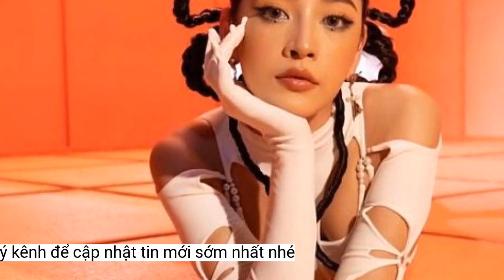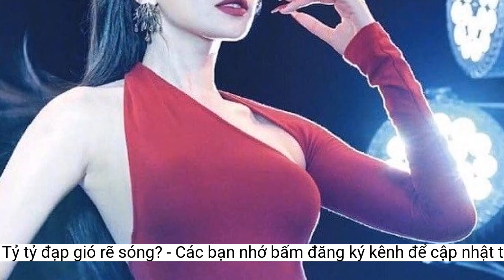Chi Pu liệu có thể tiến sâu khi tham gia Tỷ tỷ đạp gió rẽ sóng?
Tham gia chương trình Tỷ tỷ đạp gió rẽ sóng, Chi Pu nhanh chóng thu hút sự quan tâm của khán giả Trung Quốc và Việt Nam.Trước khi đến với Tỷ tỷ đạp gió rẽ sóng, Chi Pu tự học tiếng Trung Quốc nhưng chỉ dừng ở mức biết một số từ thông dụng để giao tiếp cơ bản.
Tỷ tỷ đạp gió rẽ sóng lên sóng lần đầu tiên vào năm 2020, chương trình đến nay đã trải qua 3 mùa phát sóng và là chương trình được khán giả đặc biệt yêu thích. Nhiều tên tuổi lớn của làng giải trí Hoa ngữ từng gây "sốt" khi tham gia chương trình này như "Thiên hậu" Na Anh, Ninh Tịnh, Đổng Khiết, Dương Thừa Lâm, Dung Tổ Nhi, Trương Bá Chi, Vương Tâm Lăng, Chung Hân Đồng, Thái Trác Nghiên, Jessica (SNSD)...
Được biết, trong chương trình, nữ ca sĩ có mặt trong nhóm có nhiều nghệ sĩ tên tuổi như: Giả Tịnh Văn, Thái Thiếu Phân, Cung Lâm Na... cùng thể hiện ca khúc chủ đề mang tên Hướng của gió.
Chương trình thu hút người xem không chỉ bởi những tiết mục trình diễn bất ngờ của các ngôi sao nữ mà còn ở sân khấu dàn dựng và thiết kế hoành tráng, âm nhạc cuốn hút, trang phục ấn tượng và thông điệp ý nghĩa.
Theo ê-kíp của Chi Pu, chương trình được phân chia theo các nhóm, có nhóm quy tụ các nghệ sĩ đỉnh cao trong thanh nhạc thi đấu qua các ca khúc cần nhiều kĩ thuật để xử lí; có nhóm nghệ sĩ trình diễn mang đến những tiết mục vũ đạo, khuấy động sân khấu và cũng có nhóm nghệ sĩ biểu diễn nhạc cụ tạo nên sự thu hút cho chương trình. Vậy nên, mỗi người sẽ phát huy những thế mạnh riêng.
Ngày 5/5, chương trình sẽ phát sóng tập đầu tiên.
Phía ê-kíp khẳng định: "Việc Chi Pu tham gia Tỷ tỷ đạp gió rẽ sóng tương tự việc có nghệ sĩ nước ngoài nói tiếng Việt tại một chương trình nào đó của Việt Nam. Đương nhiên, họ sẽ bỡ ngỡ và chưa hoàn thiện trong cách giao tiếp".
Sau khi những hình ảnh đầu tiên của chương trình được công bố, nữ ca sĩ Chi Pu đã nhận được nhiều lời khen về thần thái, nhan sắc nhưng phần giới thiệu bằng tiếng Trung lại chưa được đánh giá cao.
Thông tin Chi Pu góp mặt trong Tỷ tỷ đạp gió rẽ sóng được nhiều người ủng hộ. Những ý kiến động viên, ủng hộ là động lực để nữ ca sĩ cố gắng nhưng cũng đã xuất hiện nhiều luồng ý kiến trái chiều khiến Chi Pu gặp không ít áp lực từ dư luận.
Được biết, Chi Pu bắt đầu quay từ cuối tháng 3 cho đến hiện tại và phải quay liên tục. Chi Pu chỉ về Việt Nam khi có thời gian nghỉ dài, còn lại phần lớn thời gian cô ở Trung Quốc. Mặt khác, việc ghi hình mỗi tập cũng từ 8 - 10 ngày nên Chi Pu ở lại Trung Quốc để thuận tiện hơn cho công việc.
Theo ê-kíp tiết lộ, Chi Pu không áp lực về việc phải vượt qua bất cứ nghệ sĩ nào tại chương trình. Cô đến chương trình với tinh thần học hỏi và trải nghiệm.
Chi Pu tham gia chương trình giải trí lớn tại Trung Quốc.
Trúc Chi (theo Saostar, Lao Động)